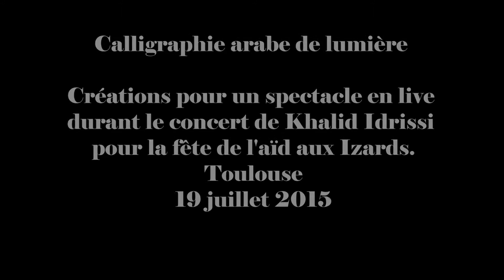Calligraphie arabe de lumière - FHD - lightpainting - Arabic calligraphy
Créations pour un spectacle en live durant le concert de Khalid Idrissi pour la fête de l'aïd aux Izards.
Toulouse
19 juillet 2015